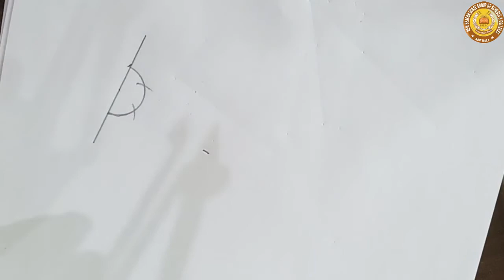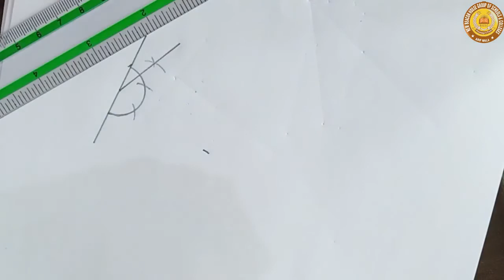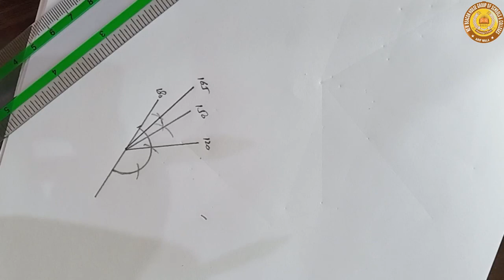Class 6 Exercise 10.6 Q No 1